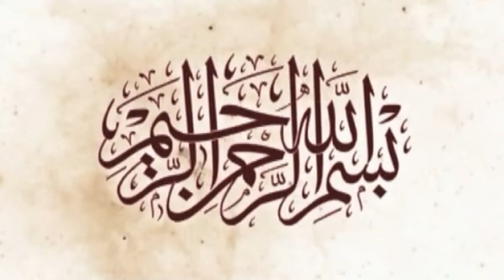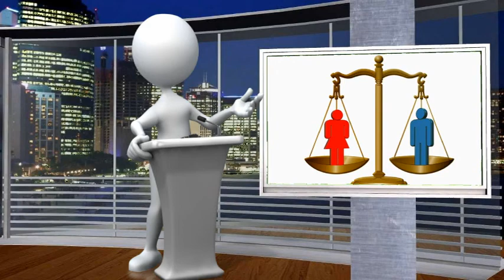چرا دیه زن، نصف دیه مرد است؟